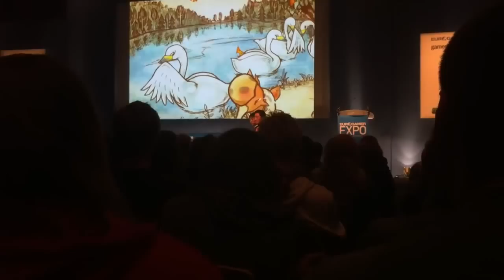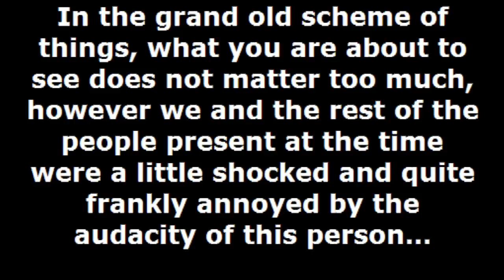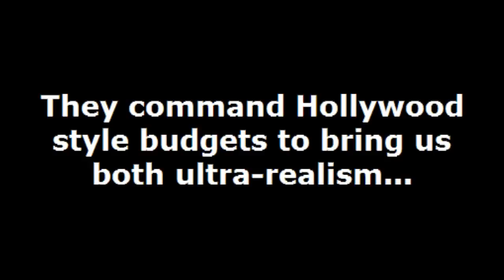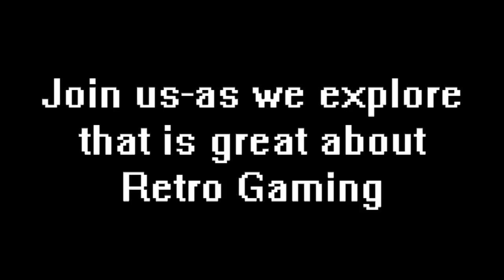(RC-2:4) Gamerdads Retrocast Special: Yuji Naka at Eurogamer 2010 (Part 2-HD).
In this 2 part Retrocast Special, the creator and lead programmer of Sonic the Hedgehog Yuji Naka talks about his new game "Ivy the Kiwi?", his time on Phantasy Star Online, a possible sequel to Nights:Into Dreams, why Burning Rangers will NOT get a sequel, and also his greatest influences...